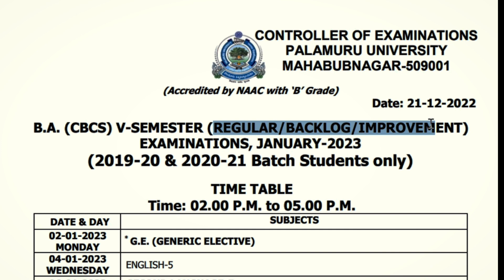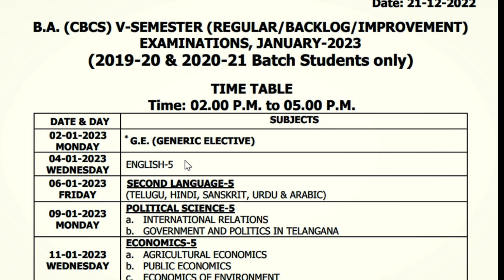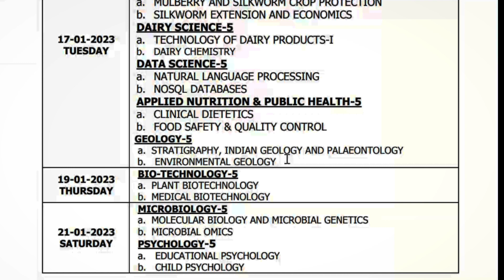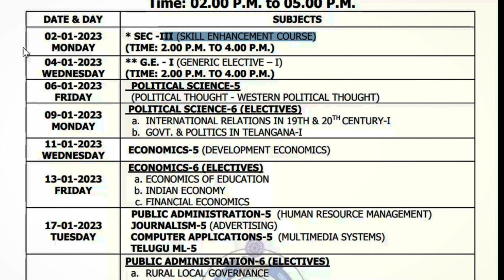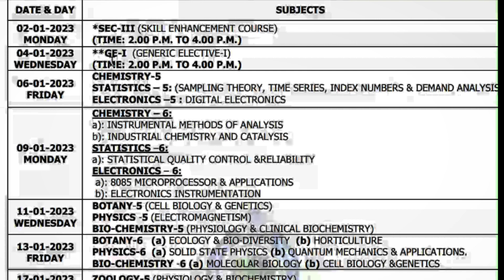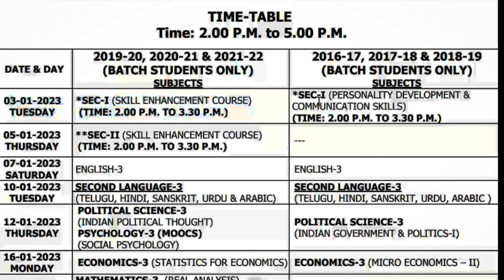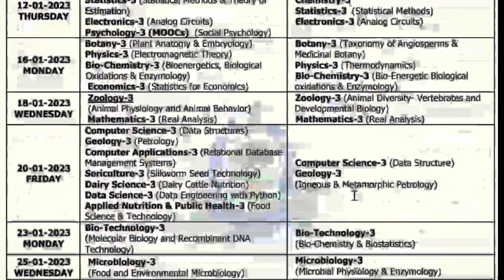Degree Exam Time Table Dec 2022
Click on links foe Question papers